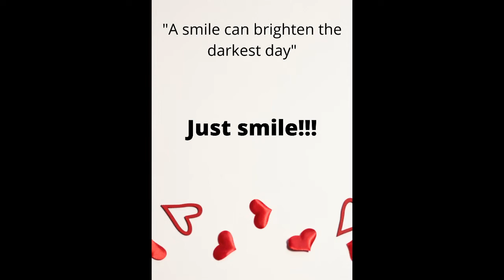RV for you#fun with my loved ones#love you all#Indian kid